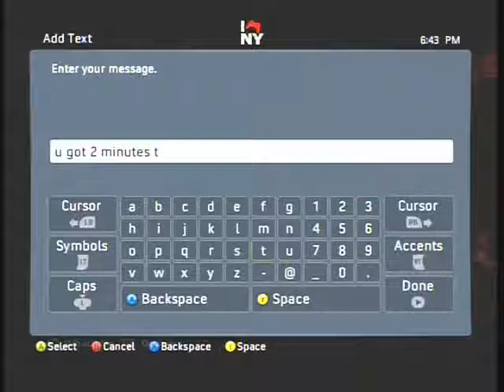no show tie breaker we win 2-1